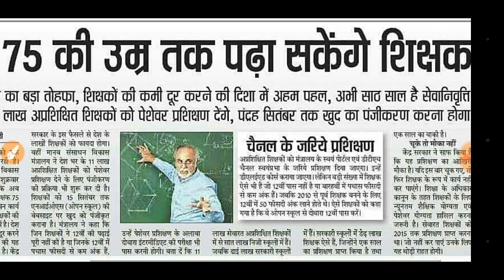शिक्षको के लिए बड़ी खुसखबरी।अब 75 की उम्र तक पढ़ा सकेंगे।एन आई ओ एस डीएलएड के लिए जरुरी सूचना।